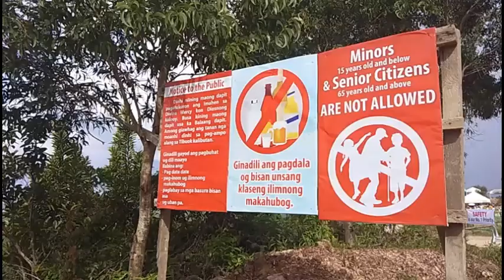VLOG #173: THE NEXT BIG THING IN CEBU - WITH ENGLISH SUB (DIVINE MERCY DE CEBU)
On Garing, Consolacion, Cebu will soon rise the majestic icon of the Divine Mercy to welcome pilgrims from all over the world who plan to visit the Queen City of the South. This icon will rise some 800 feet above sea level. It is envisioned to face east, overlooking the Mactan-Cebu International Airport and the Cebu International Seaport.

The Shrine of the Divine Mercy de Cebu Foundation, Inc. (SDMCFI) was authorized by the Archdiocese of Cebu to oversee the Divine Mercy Shrine project. With the blessing of the Archbishop, the start of the construction of the Divine Mercy image officially kicks off.